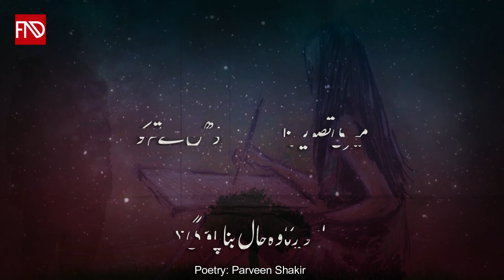Meri Tasveer Bnanay ki jo Dhunn hy tumko | Parveen Shakir | Urdu Ghazal | Sad Poetry | FNDurrani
Here is Ghazal by the Great Poetess Parveen Shakir.
One of my Favourite Ghazal. In these lines, while reading it I used the word "Bana Pao Gi?" instead of "Bana Pao Gay?" just to change the gender.
while reading I feel I'm talking with my beloved complaining etc...